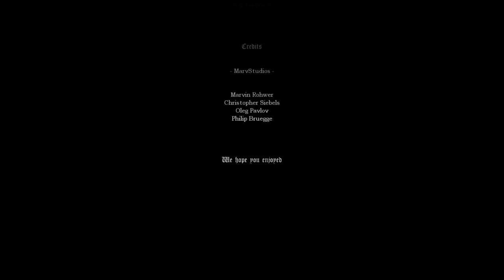Amnesia: Can't Remember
Playthrough of the Amnesia Custom Story "Can't Remember".